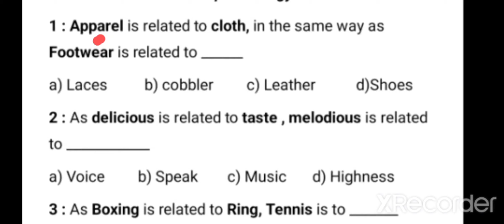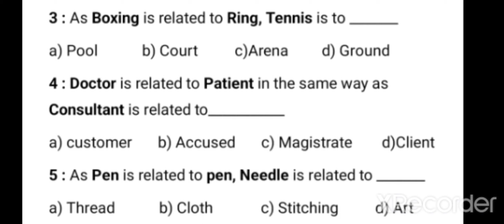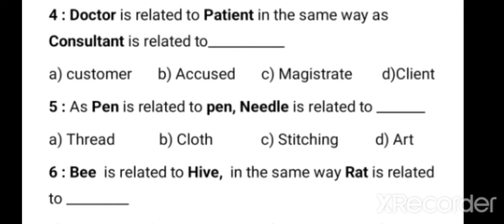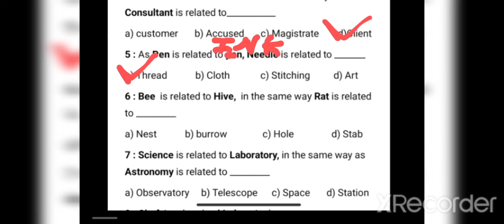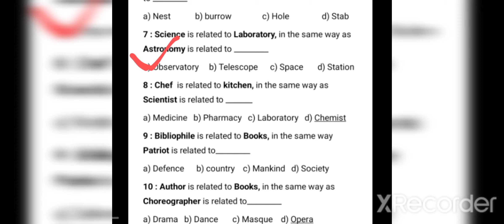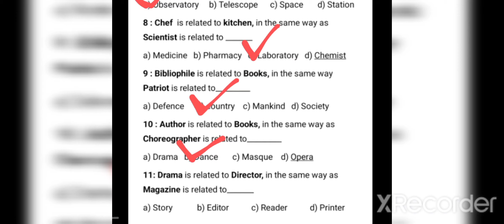Analogies in Reasoning ll part 1